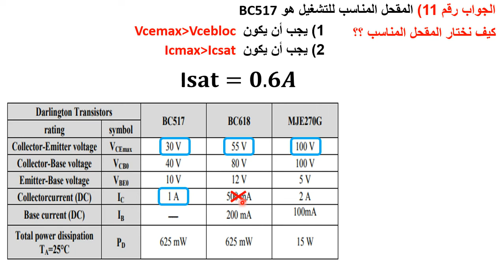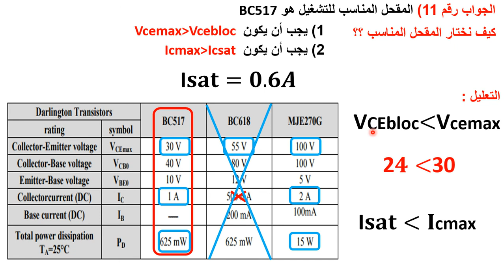حل سؤال 11 بكالوريا 2016 موضوع الثاني